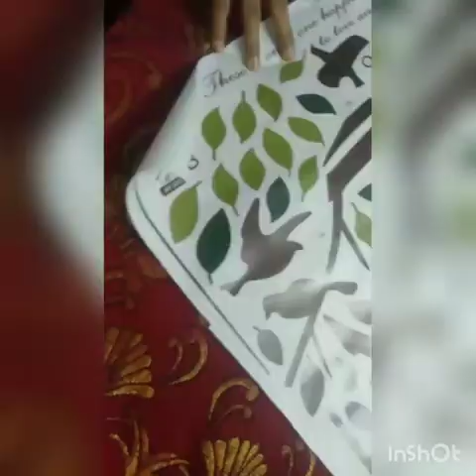how to recreate your wall wall stickers tutorial anniversary special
here's a video for the recreational wall changing design just by mixing 4of the stickers.
and some special glimpses of anniversary and decor...